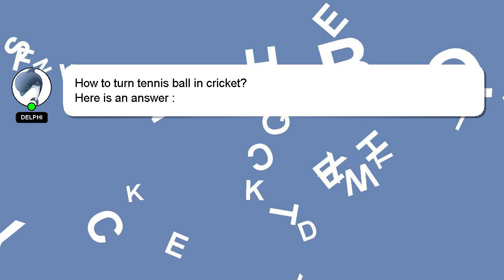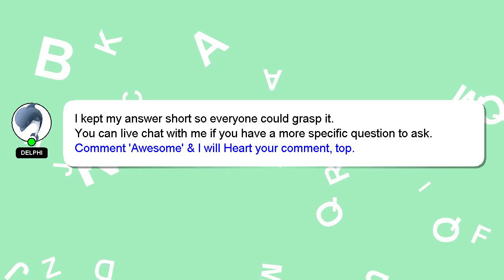How to turn tennis ball in cricket?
Here's a short introduction about myself, Greetings, my name is Delphi. I help you answer your questions. - How to turn tennis ball in cricket?

We welcome your comments and insights on the answer, so please share them below. Your answer will be recognized and valued, and I will 'heart' it to show my appreciation.

*2 What we are experimenting :*